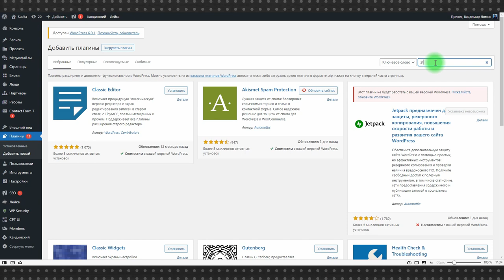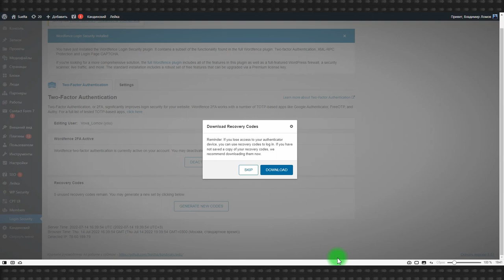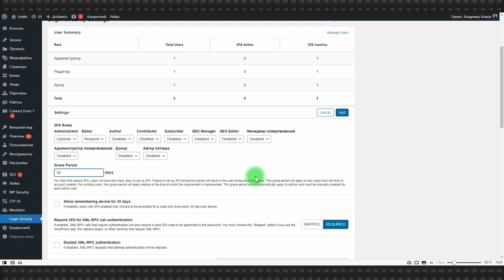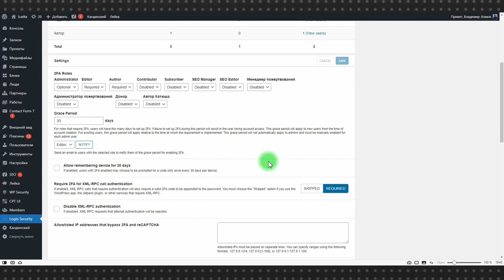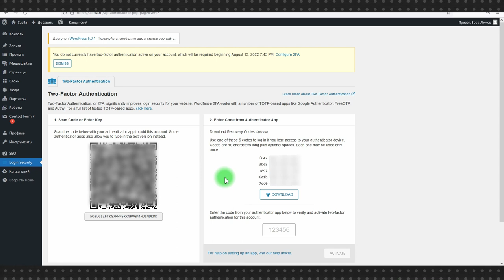Wordfence Login Security: как подключить двухфакторную аутентификацию (2FA) в WordPress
Двухфакторная аутентификация (2FA) обеспечивает дополнительную линию обороны ваших аккаунтов и должна быть подключена для всех чувствительных сервисов. Безопасность административной панели WordPress безусловно относится к их числу.

В WordPress нет штатной возможности подключить 2FA, нужно воспользоваться внешним плагином и мы для этого воспользуемся плагином Wordfence Login Security. Во-первых в нем все необходимые функции входят в бесплатный тариф и, во-вторых, Wordfence в принципе специализируется на защите WordPress и делает в том числе плагин для комплексной защиты сайтов.